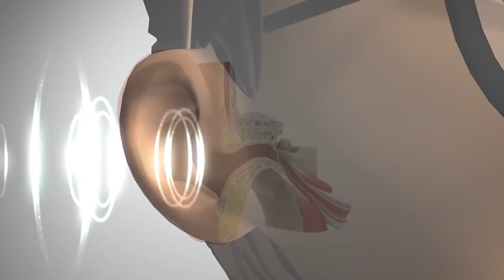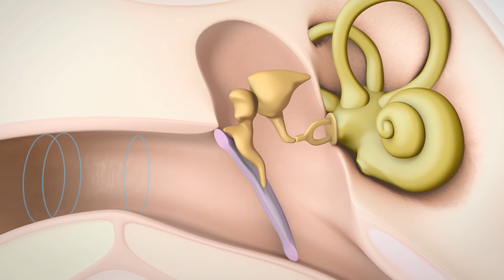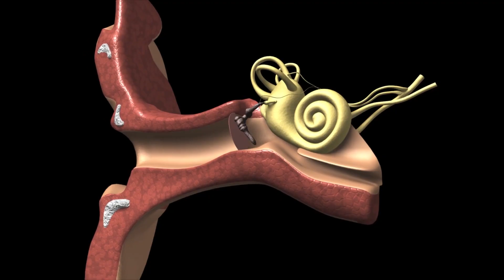O que é o ZUMBIDO NO OUVIDO?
Você já ouviu aquele "piiiiiiiiii" no ouvido? Nesse vídeo, o biólogo Jubilut explica o que é esse zumbido estranho que as pessoas ouvem, e qual é a causa desse zumbido no ouvido!

O zumbido é chamado pelos médicos e pelos cientistas de “Tinnitus”, e ele é gerado dentro da nossa cabeça, não precisa de nenhuma fonte externa de som pra acontecer. Esse zumbido é um sintoma, e não uma doença específica, o que significa que ele pode ter uma ou várias causas.

Quando as pessoas escutam alguma coisa, as ondas sonoras atingem várias partes do ouvido, e a vibração dessas ondas faz com que o ouvido vibre também. Isso gera impulsos elétricos, que avisam o cérebro que aquele som existe

O Tinnitus é gerado por esses mesmos impulsos elétricos. Mas esses impulsos não passam pelo ouvido em nenhum momento, eles são gerados internamente, pelo próprio sistema nervoso.

Uma desregulação nesse sistema de impulsos pode causar o Tinnitus, que é o zumbido no ouvido. Mas o zumbido não é necessariamente uma coisa ruim, porém algumas pessoas podem ficar estressadas e deprimidas se o ruído for constante.

00:00 Você já ouviu um zumbido?
00:31 O zumbido já incomoda os humanos há muito tempo
01:11 Essas sensação é comum
01:31 O zumbido se chama Tinnitus
01:58 Como acontece o Tinnitus?
04:52 O som do Tinnitus é baixo
05:34 O zumbido tem tratamento?

Referência: Roberts et al (2010) Ringing Ears: The Neuroscience of Tinnitus. The Journal of Neuroscience